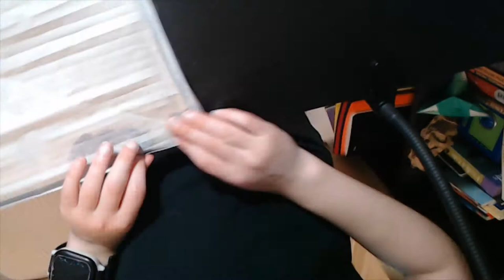Origami Scaled Dragon Part 1 Head TIMELAPSE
TIMELAPSE VISIT MY ETSY SHOP!